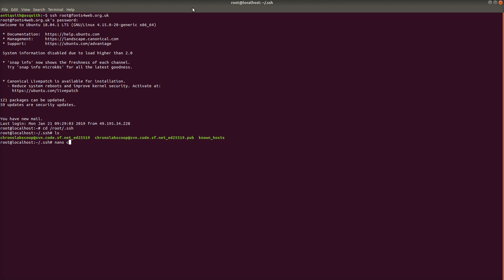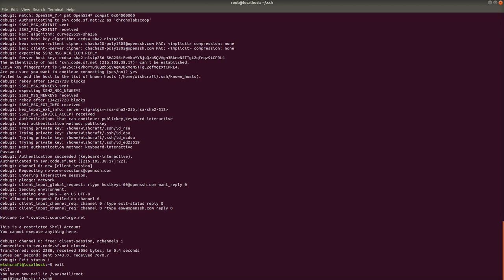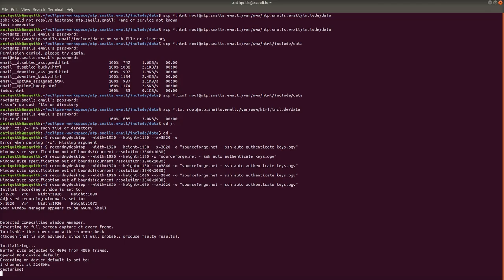sourceforge.net - ssh auto authenticate keys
For some reason /bin/nologin as well as /usr/sbin/nologin are both still prompting for a password here is the bash buffer from the video attached as well as an ogg video screen dump...